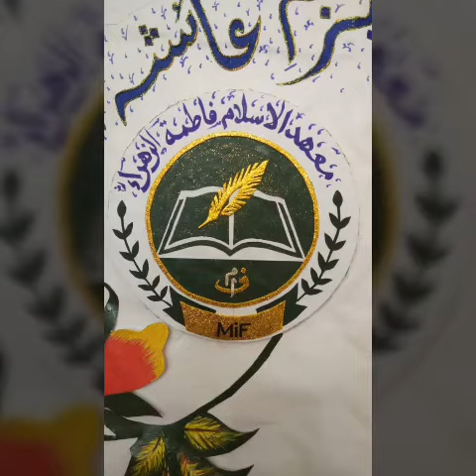Working union (Bazm-e-Aaisha) in M.A.S Bhopal 2019-2020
Bazm-e-Aaisha in M'ahadul Islam Fatimatuz-Zahra R.A, Bhopal